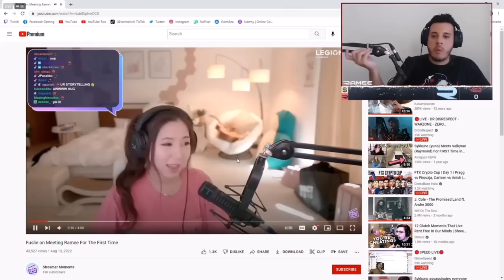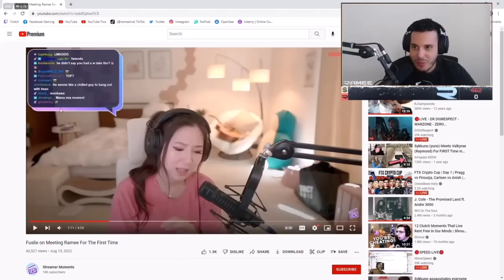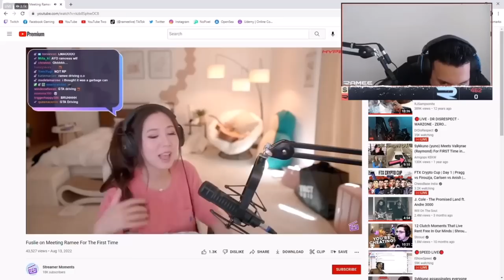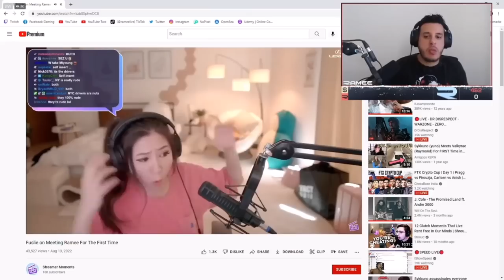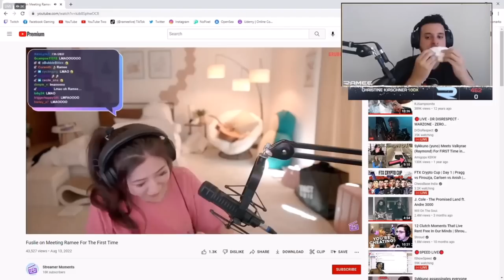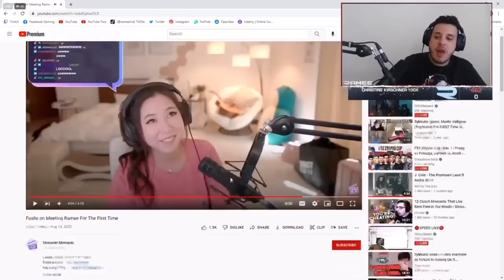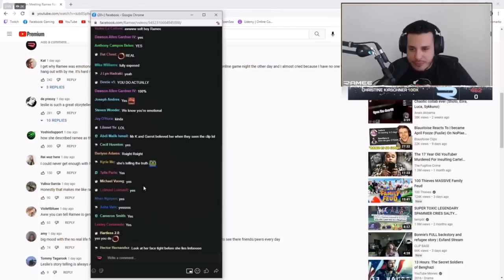Ramee Reacts to Fuslie Meeting Him in For the First Time